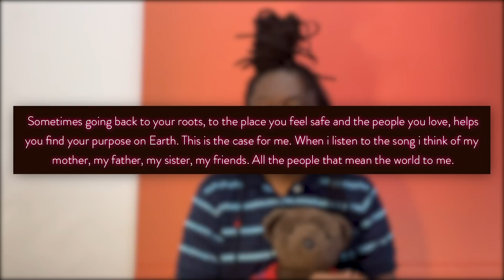Victoria "Growing Up Is Getting Old" | Bulgaria Eurovision 2021 Reaction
Deban watches VICTORIA's Eurovision 2021 music video for "Growing Up Is Getting Old".